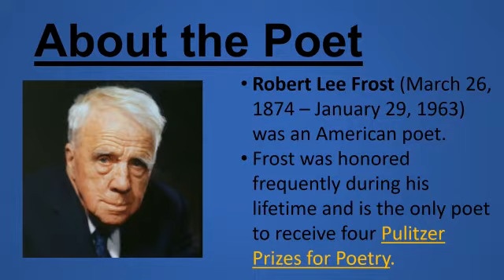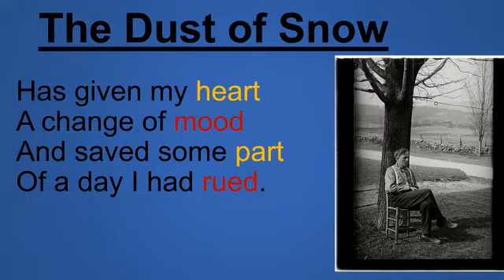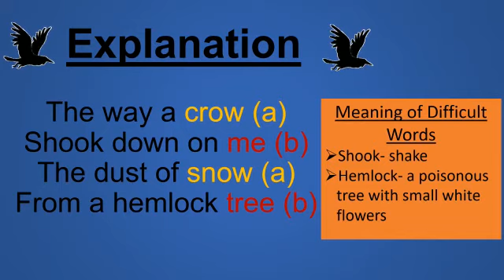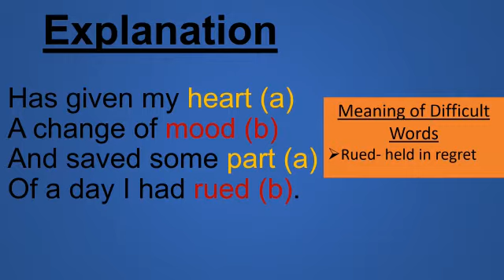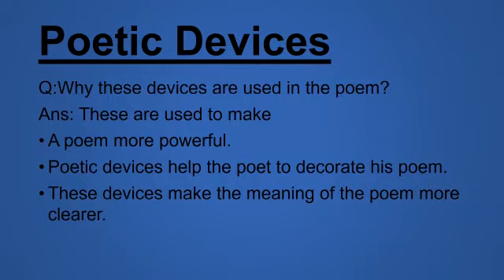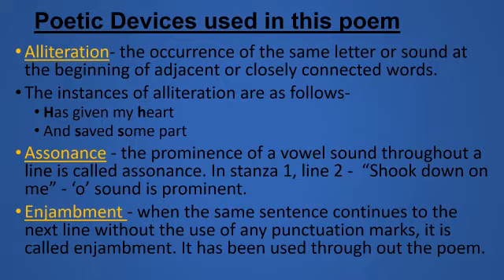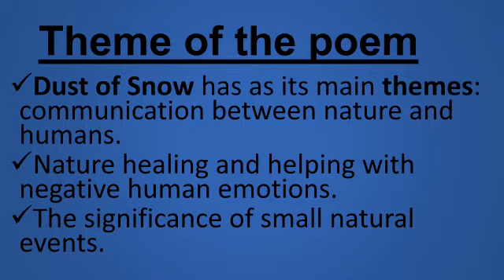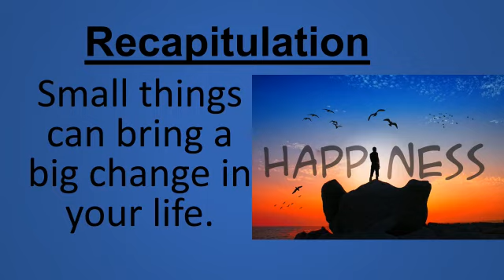CLASS - 10 ENGLISH PART - II